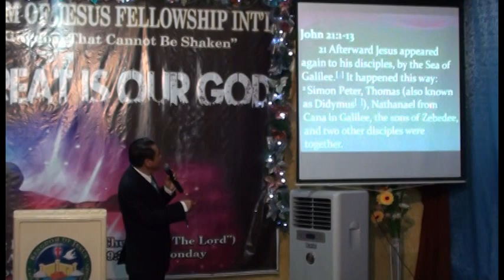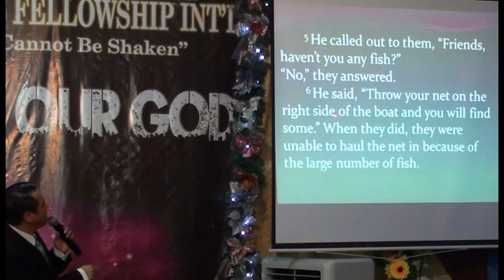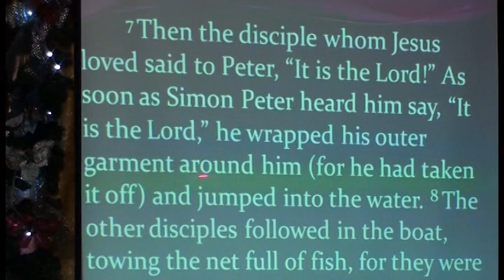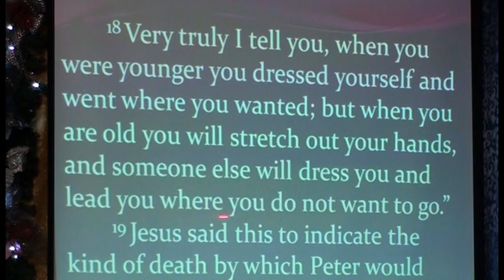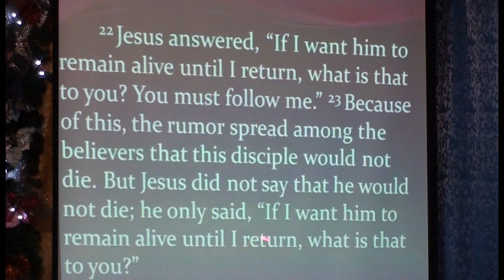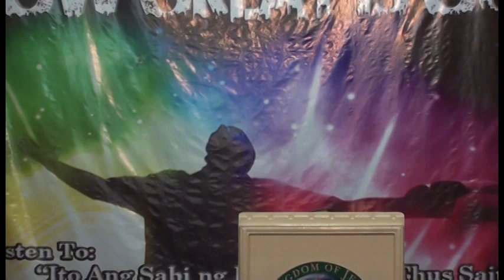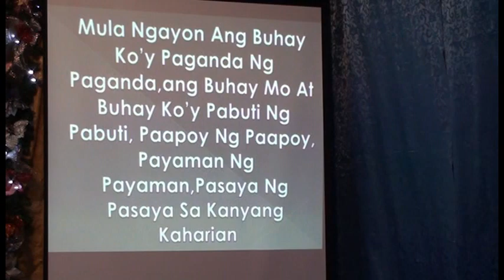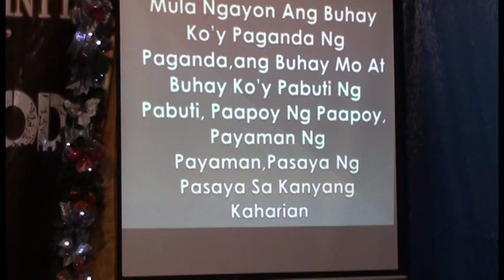How much do you Love Jesus ? Part 3